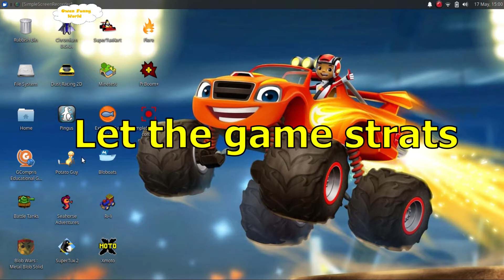Owen Funny World - 4 years old boy plays Computer Game - Supertux Kart - Hallowean Track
Could this 4 years old boy play a computer game? Let us find out...